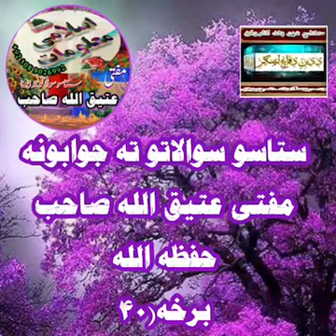مفتی عتیق اللہ صاحب تاسو سوالاتو جوابونا ۴۰